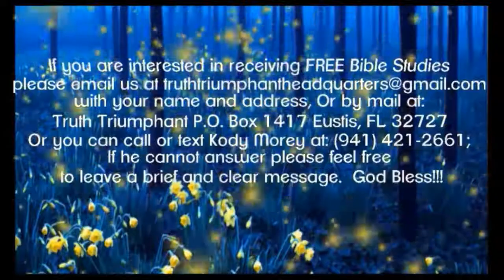Audio Files: Minor Prophets: Hosea pt 3: Discipline, or Lack Thereof? Pastor Bill Hughes